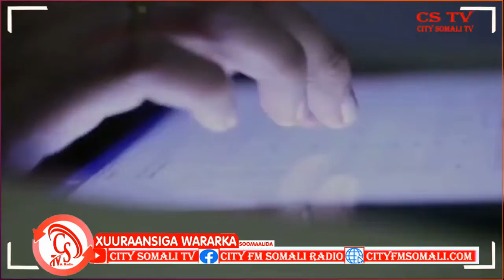Taliska Ciidanka Xoogga oo Abaabulka Shacab iyo Mid Ciidanba ka bilaabay ....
Taliska Ciidanka Xoogga oo Abaabulka Shacab iyo Mid Ciidanba ka bilaabay Deegaanada Hoostaga Degmada Baxdo.